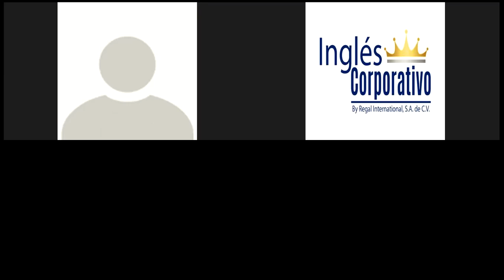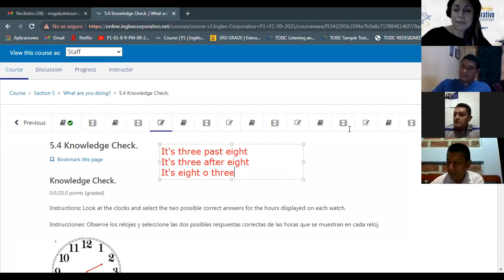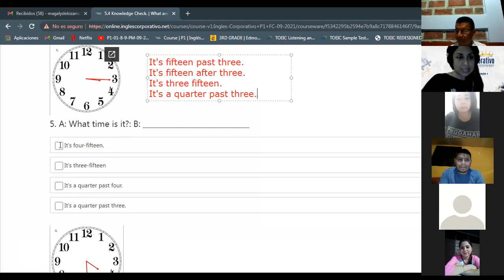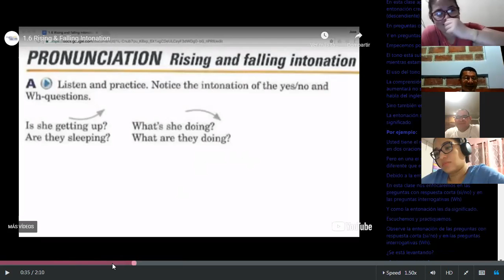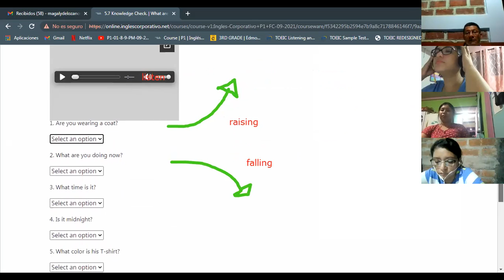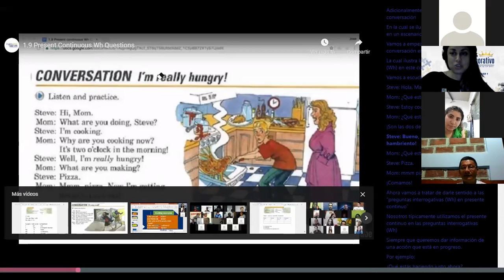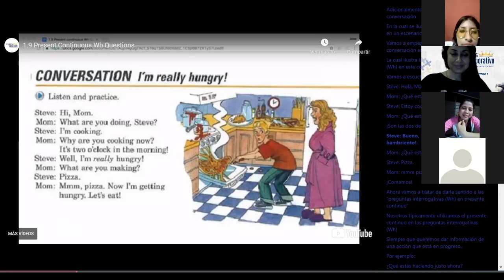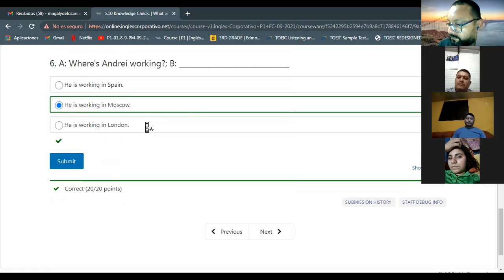Ingles Corporativo-Intonations (falling and raising) -Day 13